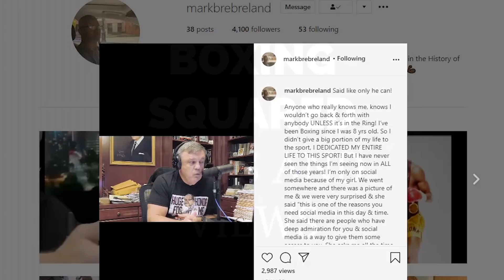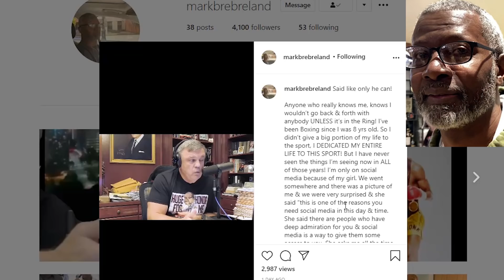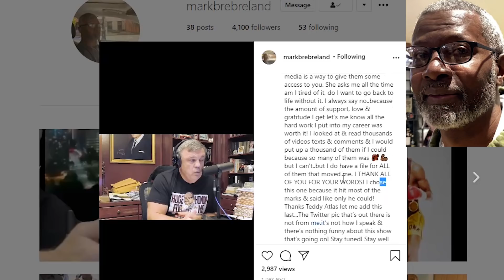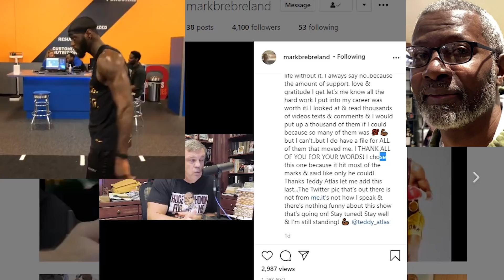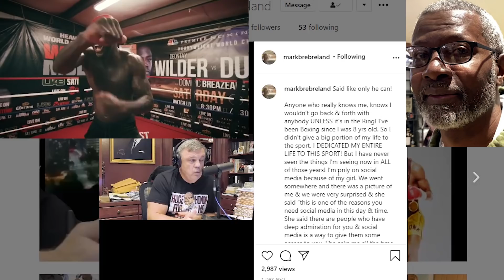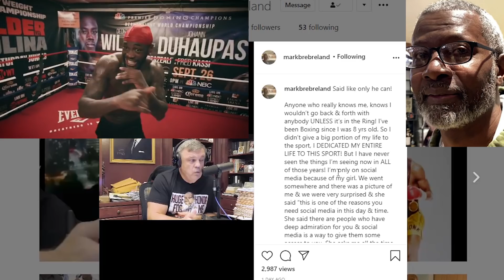MARK BRELAND BREAKS SILENCE & RESPONDS TO DEONTAY WILDER CLAIM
Mark Breland has broken his silence following a claim by Deontay Wilder that Breland, the former WBC champion's long time assistant trainer, spiked his water.

Boxing Squared